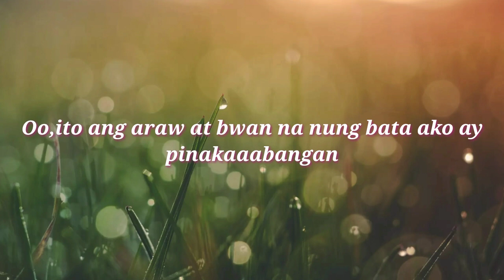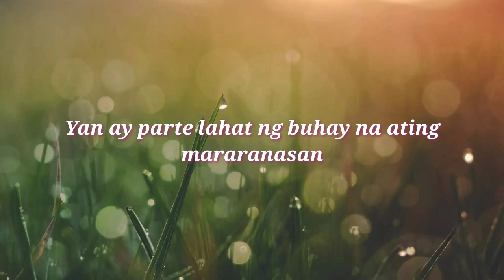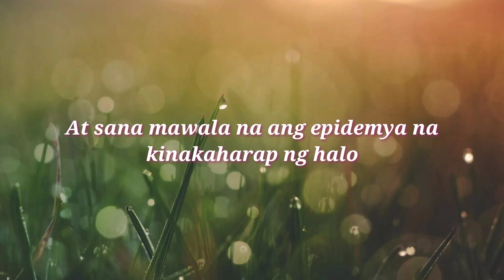Tula sa Aking Kaarawan